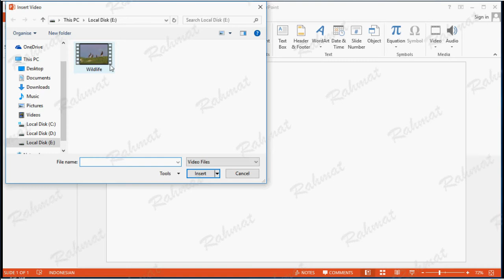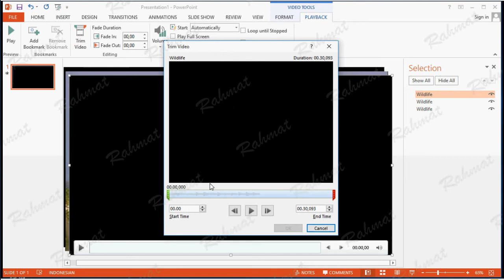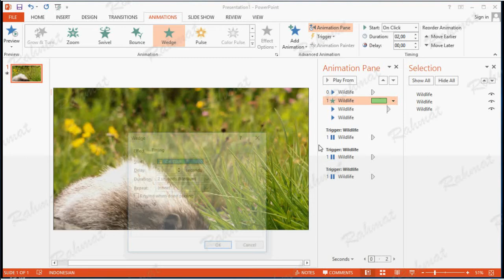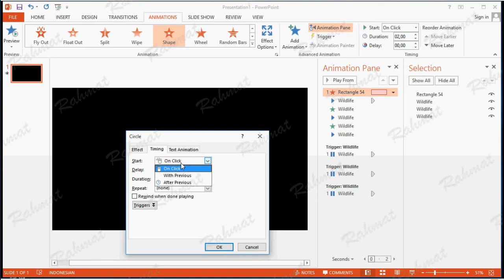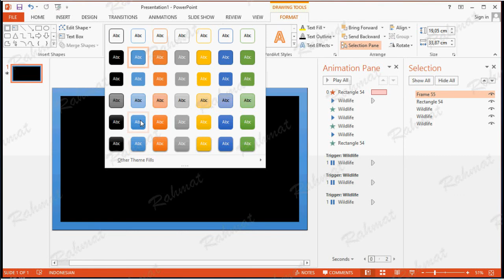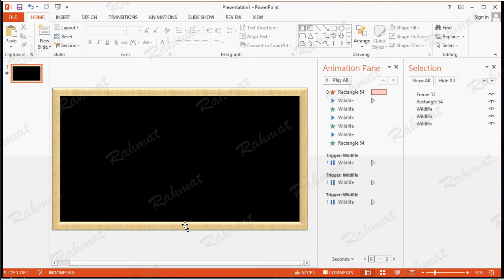Belajar Powerpoint 2013 |Cara Membuat Slide Show Animasi Video dengan Bingkai di PowerPoint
Belajar Cara Mudah Membuat Pertunjukan Slide Dengan Menambahkan Animasi Pada Video dan Membuat Bingkai diatas Video Dengan Microsoft Office PowerPoint 2007, Juga 2010, 2013, 2016, 2019. Jika Video ini terlalu cepat, bisa diatur Kecepatan Pemutarannya dengan cara Klik Setting atau tanda roda gigi di Youtube, kemudian pilih Playback Speed yang anda inginkan atau Pilih Custom.